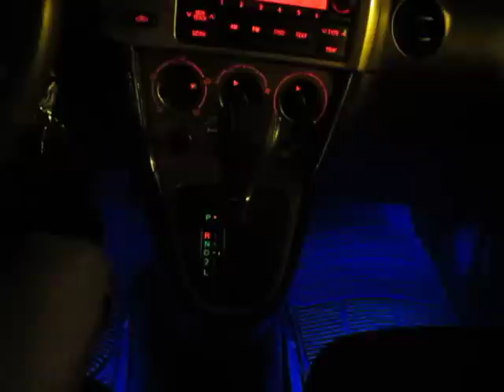44-LED Music Controlled Decorative Blue Light DX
44-LED Music Controlled Decorative Blue Light light test.